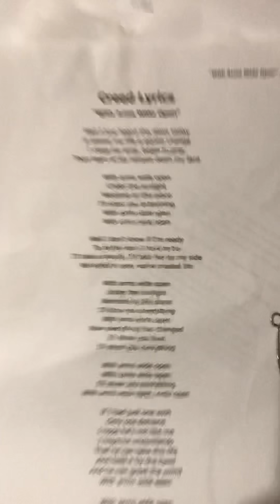Arms wide open